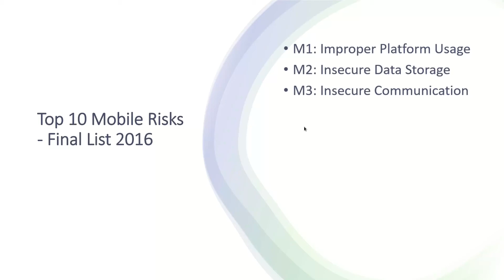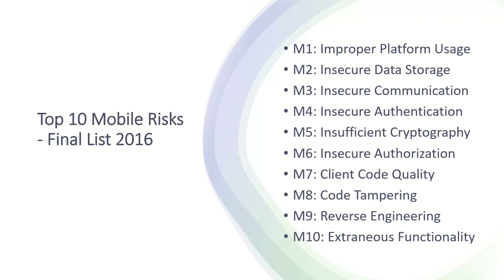OWASP Mobile Top 10 Malayalam | മൊബൈൽ ആപ്പ് ഹാക്കിങ് | Top 10 Mobile Risks - Final List 2016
As mobile application developers we should be familiar with possible security risks that a mobile application might face. Knowing possible risks makes it easier to avoid possible pitfalls and write more secure applications.

OWASP Mobile Top 10 is a list that identifies types of security risks faced by mobile apps globally. This list, which was last updated in 2016, is an acting guide for developers to build secure applications and incorporate best coding practices.